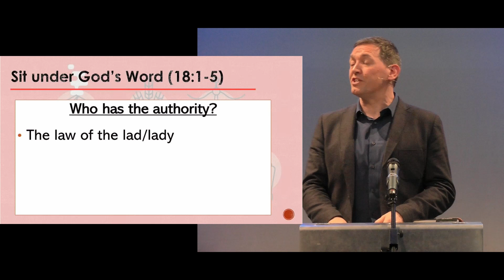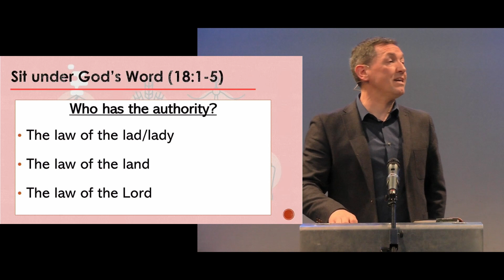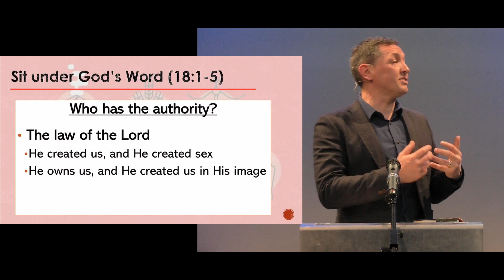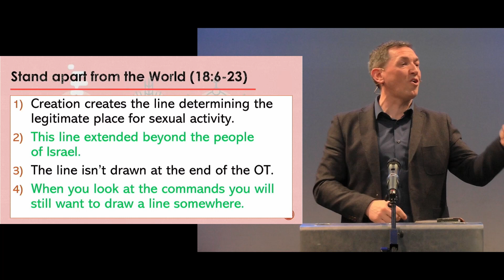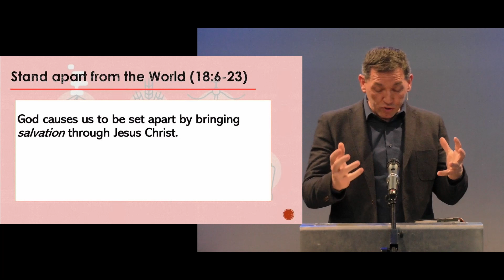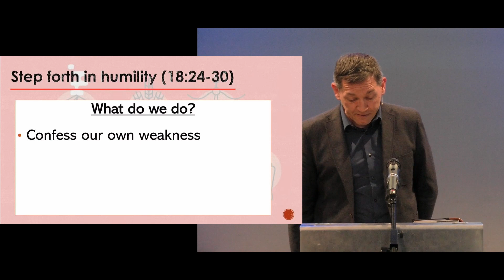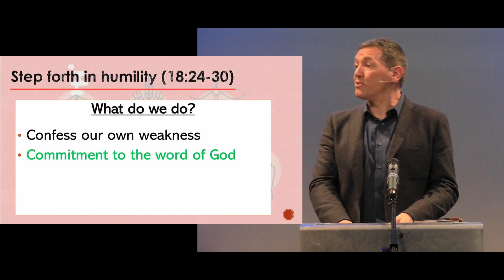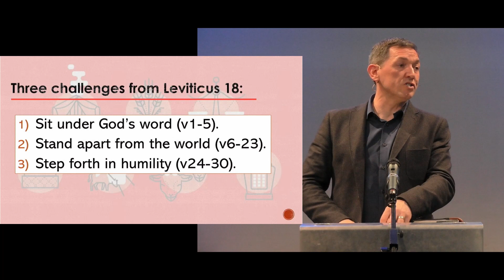Living in a Sex-Saturated-Society - Leviticus 18:1-30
We live in a sex saturated society with temptation and ungodliness all around us. How do we respond as God's holy people? Through Leviticus 18 we receive three challenges that will equip us to move out with the clarity of truth to a confused culture, and move forth with the healing power of the word to a hurting world.
A sermon preached at Christ Church Newland by Scott McKay during the morning service on 2nd June 2024